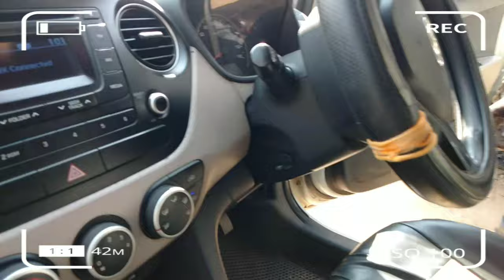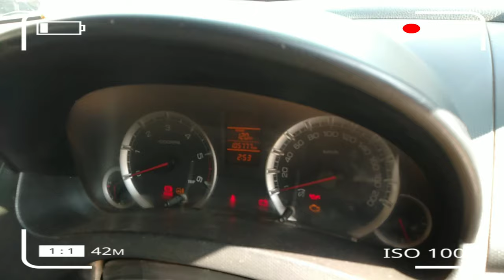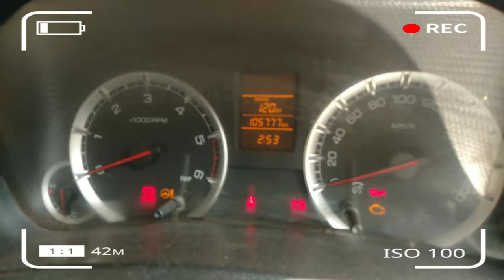सैकंड हैंड , ट्रैक्टर , कार , छोटा हाथी || सोमनी राजनांदगांव || SECOND HAND GADI || Vlogs Chitransh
SECOND HAND TRACTOR , CAR , CHOTA HAATHI || RAJNANDGAON SOMNI || CHHATTISGARH ||

सैकंड हैंड ट्रैक्टर , कार , छोटा हाथी राजनांदगांव सोमनी || छत्तीसगढ़ ||

Grand i10
Swift VDI
Chota Hathi
Tractor

इस वीडियो मे आपको सैकंड हैंड गाड़ी मिलेगा वीडियो को पूरा देखिएगा वीडियो बनाने का मेरा मकसद यही है कि जिनको कम पैसे में गाड़ी चाइए और न्यू लेने मे बहुत लगता है इसीलिए ये वीडियो बनाया हू ताकि जरूरतमंद लोगो को पता लग जाए कि सैकंड हैंड कार , ट्रैक्टर , माल गाड़ी मिलता है ।

शॉप नाम - A.N Moters

पता - सोमनी राजनांदगांव ओवर ब्रिज के नीचे

SecondHandCar,Tractor,ChotaHathi#VlogsChitransh

Hello friends ❤️

राधे राधे 🙏🙏